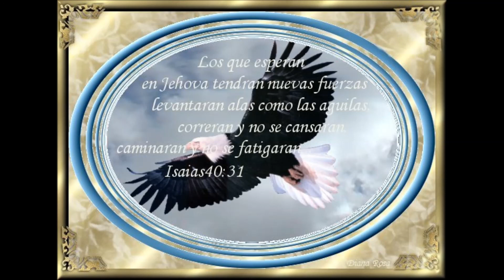DUO UMAÑA VOL 1 MÚSICA CRISTIANA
DUO UMAÑA VOL 1 MÚSICA CRISTIANA DE CUERDAS PARA EXALTAR EL NOMBRE DEL SEÑOR